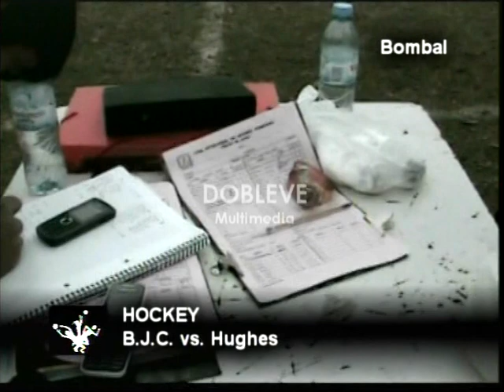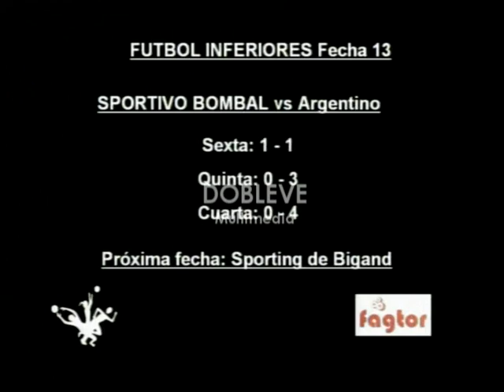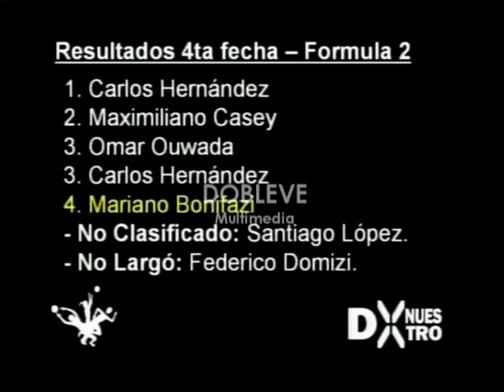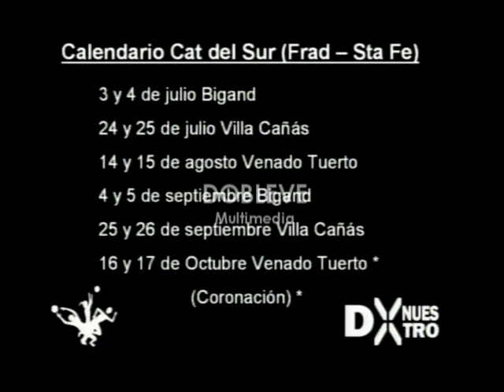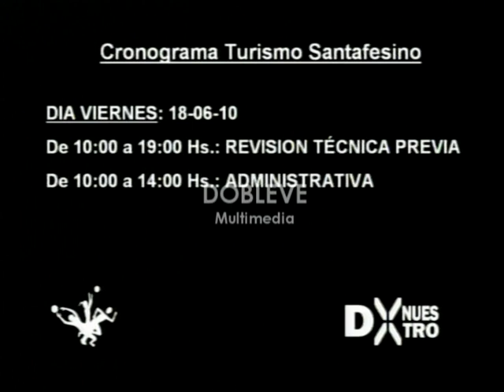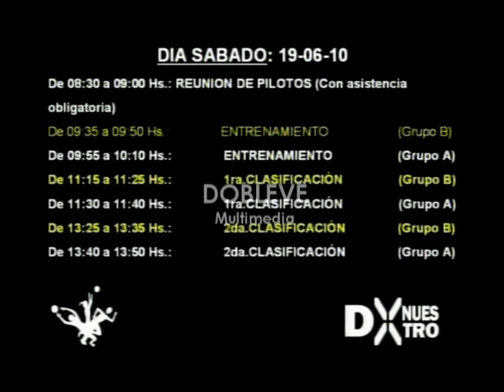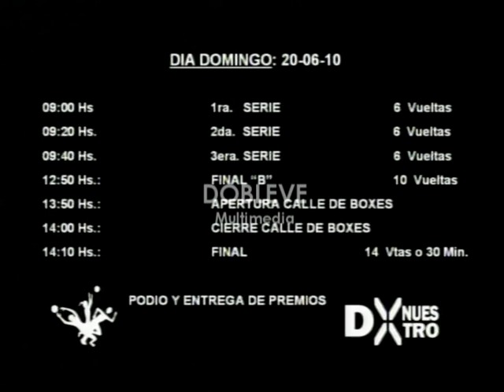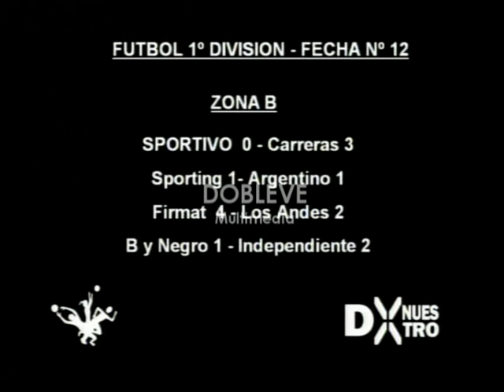DEPORNUESTRO 15 - VIVO - 15/6/2010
*AUTOMOVILSMO (Bonifazi y Amichetti en Bigand)
*ENCUESTA (La Selección frente a Nigeria)
*IMÁGENES INFERIORES (S.B.C. vs. Argentino)
*TORNEO TIRO Y CAZA
*HOCKEY (B.J.C. vs. Hughes)
*NOTAS HOCKEY (Pamela Driozo D.T. y Brunella Malvestiti)
*GOLES FECHA 12 (S.B.C. vs. Carreras)
*GERMAN BUGARI (Presidente Fútbol mayor S.B.C.) Vía TE
Conducción: ABEL SCAMPINO y SOFIA PALADINO